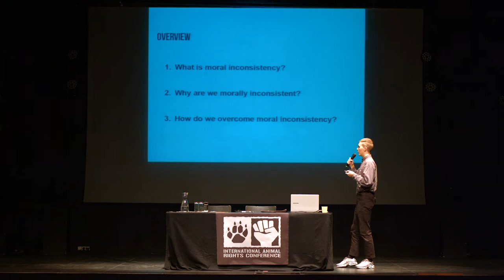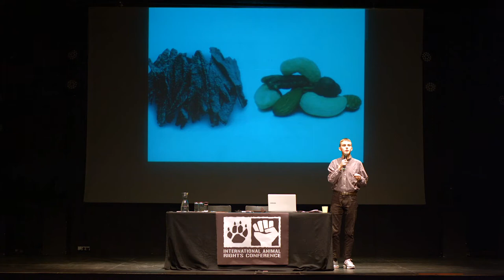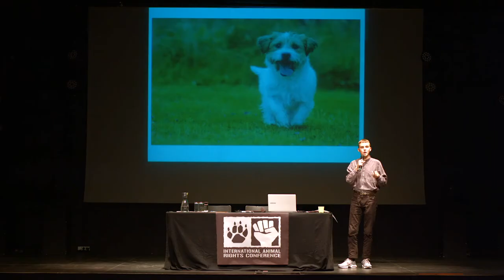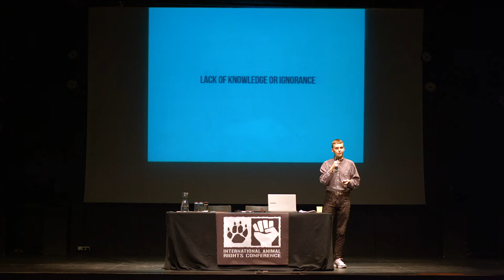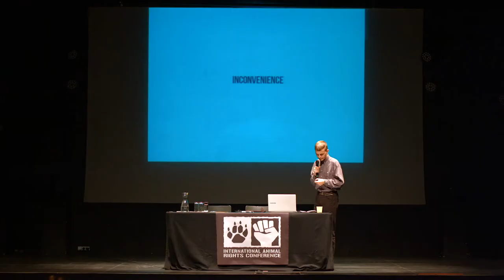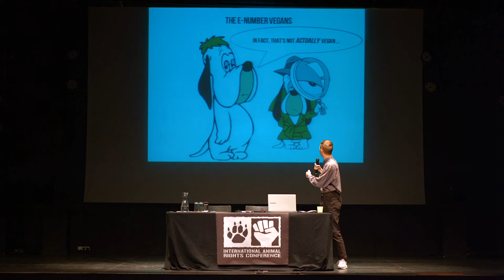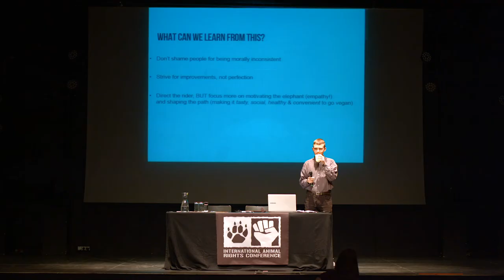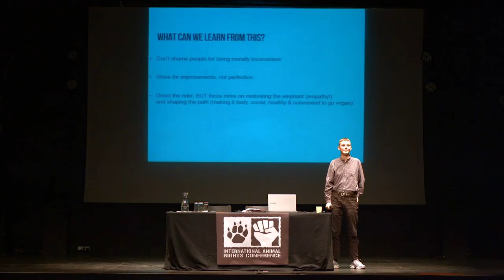Having Your Animal and Eating It Too? Overcoming Moral Inconsistency – Simon Gerlach [IARC2017]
People are morally inconsistent and irrational. Furthermore many factors contribute to upholding our ambivalent and inconsistent relations with animals. So how do we overcome moral inconsistency to create more just inter-species ethics? In this presentation Simon Gerlach will show how psychological theoretical insights can be transformed into praxis to make effective campaigning with the 22-day vegan challenge as a successful example.